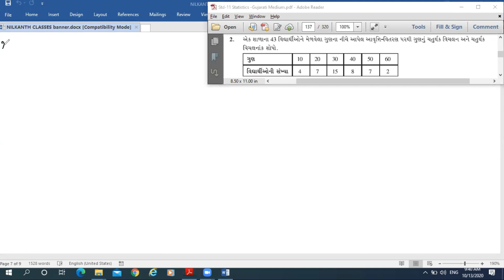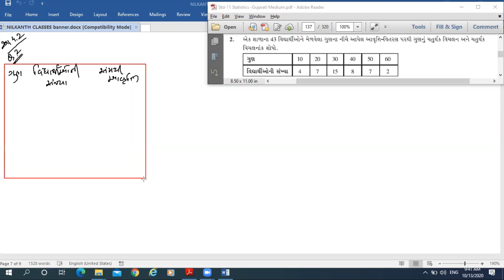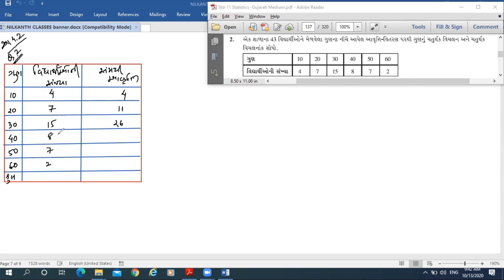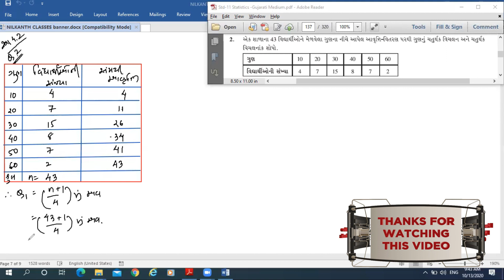Statistics Std 11 Stat Ch 4 Ex 4.2 Q 2 Measures of Dispersion આંકડાશાસ્ત્ર પ્રસારમાન સ્વા૪.૨ પ્રશ્ન૨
In short time all the video will be available for std 11 statistic subject.
થોડા જ દિવસો માં ધોરણ ૧૧ ના આંકડાશાસ્ત્ર ના બધાજ પ્રકરણો ના વિડીયો ઉપલોડ કરવામાં આવશે

પ્રકરણ ૨ માહિતીનું નિરૂપણ સ્વાધ્યાય ૨.૧ ના વિડિયો અગાઉ ઉપલોડ કરી દીધેલ છે. જેની લિન્ક નીચે  આપેલ છે.  તો તમે એને અહીથી પણ જોઈ શકો છો.

પ્રકરણ 3 ના સ્વાધ્યાય 3.૧ ના પ્રશ્નો ના વિડીયો ની લીંક

પ્રકરણ ૩ ના સ્વાધ્યાય ૩.૨ ના પ્રશ્નો ના વિડીયો ની લીંક

પ્રકરણ ૩ ના સ્વાધ્યાય ૩.૩ ના પ્રશ્નો ના વિડિયોની લીંક

પ્રકરણ ૩ ના સ્વાધ્યાય ૩.૪ ના પ્રશ્નો ના વિડિયોની લીંક

પ્રકરણ ૩ ના સ્વાધ્યાય ૩.૫ ના પ્રશ્નો ના વિડીયોની લીંક

પ્રકરણ ૪ ના સ્વાધ્યાય ૪.૧ ના પ્રશ્નો ના વિડીયોની લીંક

છોકરાઓ ની ક્રીએટિવિટિ ને ધ્યાન માં રાખીને એક એકદમ અલગ જ સેસન પણ મૂકવામાં આવશે જેના વિષે ટુંકમાં જ માહિતી આપવામાં આવશે